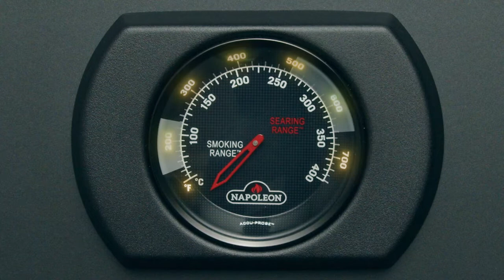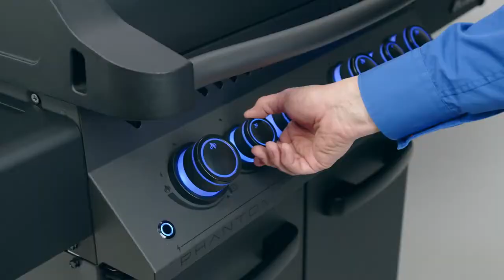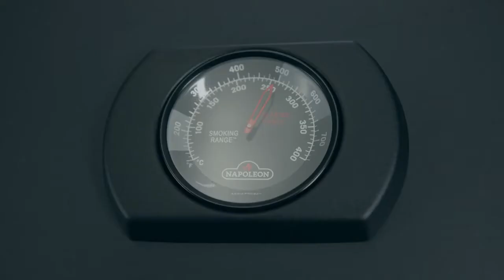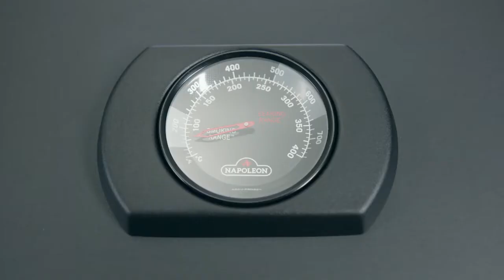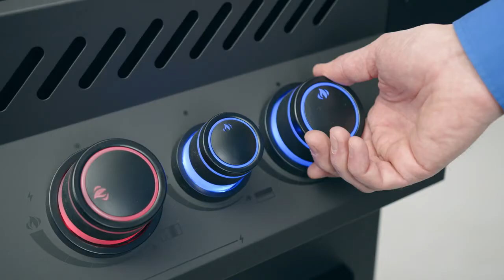Napoleon Prestige 500 Phantom - Подробный обзор уникального газового гриля!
Благодаря высокому качеству и функциональным возможностям газовый гриль Prestige® P-500 обладает всем необходимым для создания восхитительных кулинарных шедевров! Передовые технологии, надежное исполнение и современный дизайн стали отличительными чертами грилей марки Napoleon®, созданных для того, чтобы Вы получали удовольствие за доступную цену как от превосходно приготовленных блюд, так и от самого процесса их приготовления.
Общая площадь приготовления 5 790 см2.

Характеристики:
- 6 Горелок | 25,7 кВт
- Основная поверхность для приготовления 71х45 см.
- Вспомогательная решетка для приготовления 71x23 см.
- Боковая инфракрасная горелка SIZZLE ZONE™ 24х37 см.
- Двустенная экономящая пространство откидная крышка LIFT EASE™
- Датчик температуры ACCU-PROBE™
- Задняя горелка для вертела из нержавеющей стали
- Барбекю решетки запатентованной формы WAVE™ из нержавеющей стали с толщиной прутка 7 мм.
- Очаг из литого алюминия
- 4 основные толстостенные горелки из нержавеющей стали с перекрестным зажиганием и независимой системой мгновенного поджига JETFIRE™
- Гриль-система усиленного типа из нержавеющей стали
- Поддон-жиросборник с фронтальным доступом
- Боковые пристолья из нержавеющей стали с крюками для кухонных принадлежностей (правое пристолье складывается)
- Ручки управления NIGHT LIGHT™ с функцией SAFETY GLOW™
- Всепогодные колеса EASY ROLL™ с надежными стопорами
- Ограниченная Пожизненная Гарантия